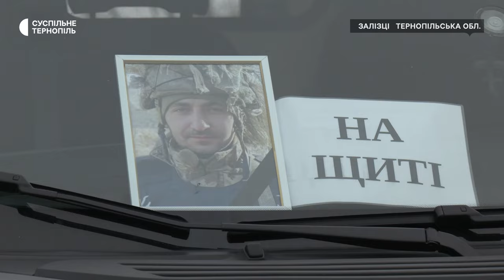У Залізцях зустріли тіло військового Івана Григуса, якого росіяни розстріляли в полоні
У Залізцях зустріли тіло військовослужбовця Івана Григуса, якого росіяни розстріляли в полоні 22 лютого. Про це Суспільному розповів голова Залозецької громади Андрій Нога. Іванові було 33 роки. У листопаді 2023 він пішов на фронт, каже друг Івана Віктор Годован. Поховають бійця завтра в рідних Залізцях.